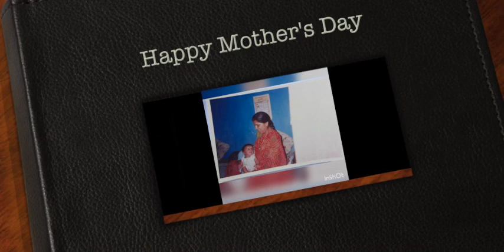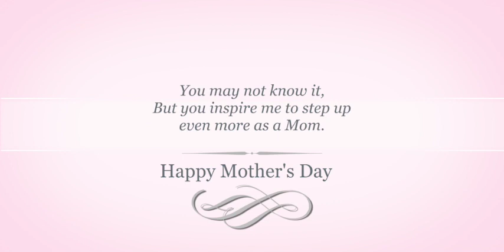Happy Mother’s Day | SIIB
Share the burden 2.0🌸

As we celebrate Mother's Day, let us reflect on the profound impact that mothers have had on our lives. In the words of Rudyard Kipling, "God could not be everywhere, and therefore he made mothers."

The students from SIlB Batch 2023–25 send their warmest thanks and love to all the mothers worldwide on this International Mother's Day in their own unique ways.

Watch the entire video for a journey filled with emotion, humour, and, at the end of it all, unwavering love for mothers.